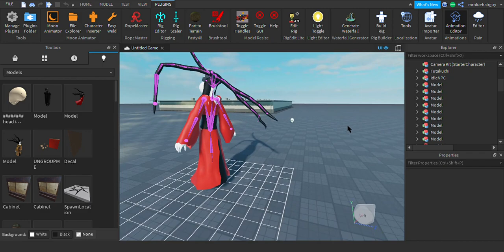The mimic Futachaki walking animations and model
Credits to tm